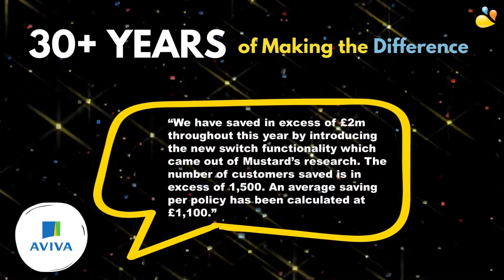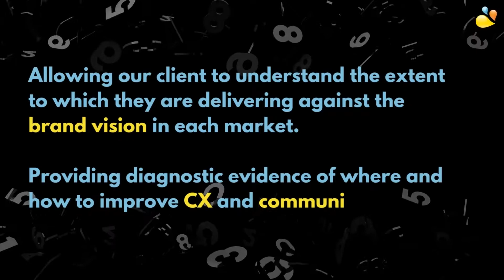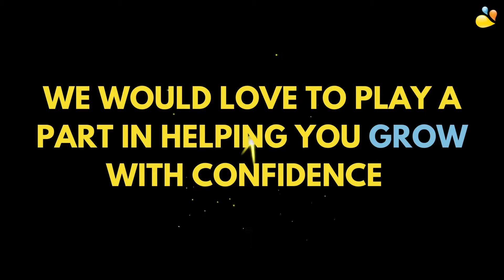MUSTARD: GLOBAL INSIGHT SPECIALISTS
Mustard is a UK-based market research and customer insight specialist.

Within this 2-minute video we explain how Mustard is able to help growing, ambitious businesses through its difference-making global research and insights, to inform strategy and grow internationally.